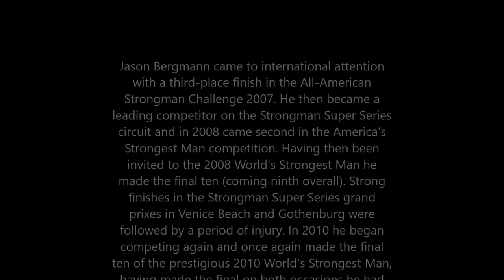WISCONSIN STRONGMAN HALL OF FAME CLASS OF 2014 JASON BERGMANN and BIG TONY SCRIVERS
The purpose of the Wisconsin Strongman Hall of Fame is to formally recognize outstanding contributions to the heritage and tradition of the great sport of Strongman.  The Strongman Hall of fame will honor and recognize outstanding individuals who have had significant accomplishments, achievements, and contributions through their involvement in strongman and live in the state of Wisconsin